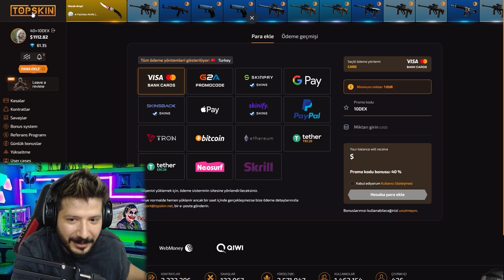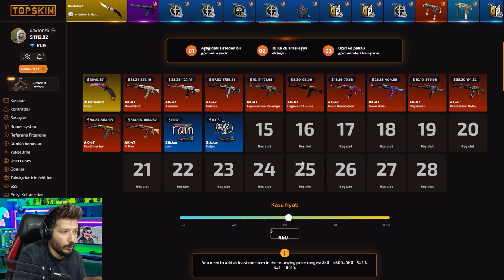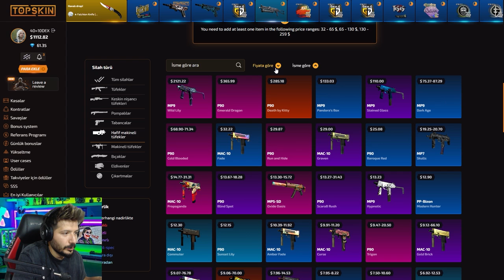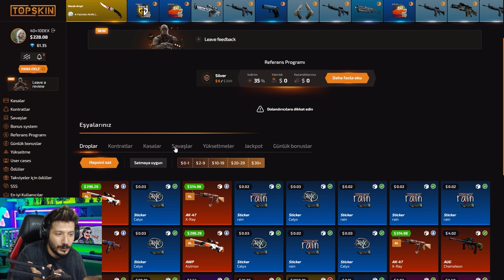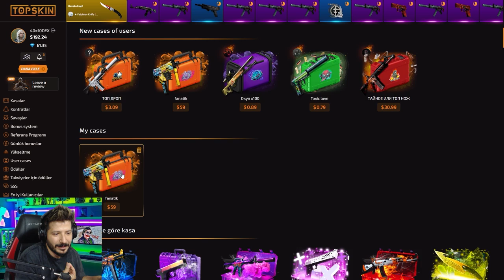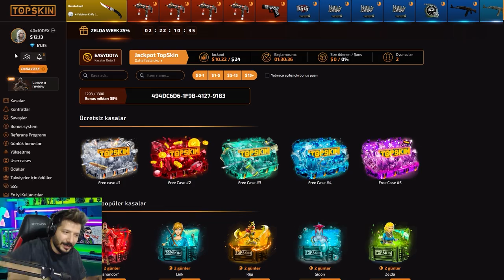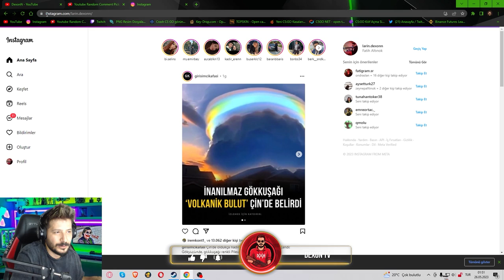KIZ ARKADAŞIMA 40 BİN TL ENVANTER KATLADIM Topskin топскин промокод Code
% 50 topskin  Promo Code : 10SWW
топскин  промокод : 10SWW